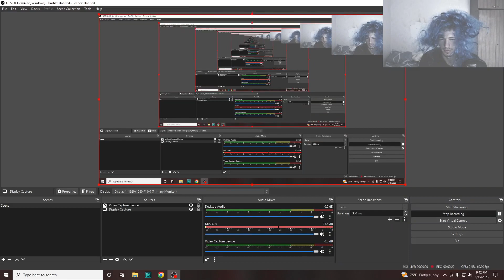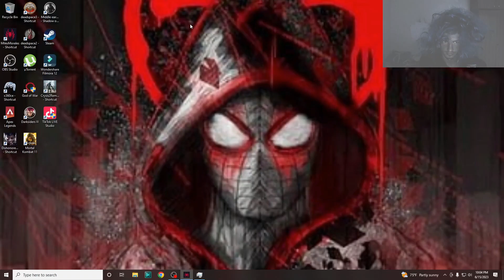CAS SUPERNATUREAL X MASTER MILES PART 10 SPECIAL EPIC WOW PRO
Welcome guys epic damn mega gameplay !